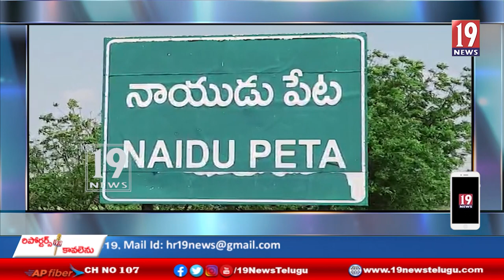పెరిగిన విద్యుత్ చార్జీలు కరెంట్ కోతలకు నిరసనగా నాయుడుపేటలో టీడీపీ కొవ్వొత్తుల ర్యాలీ - నెల్లూరు